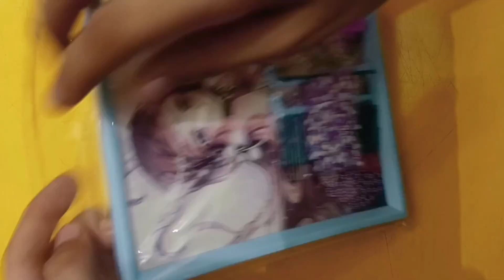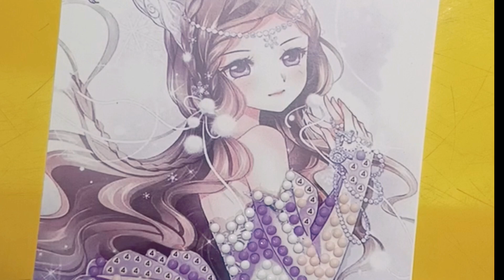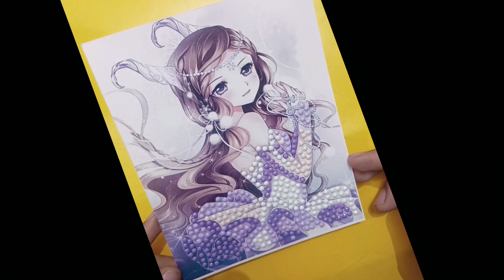Sparkling Beauty | Diamond Painting Doll Tutorial | Full Coverage Diamond Art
Get ready to shine with this stunning diamond painting doll! In today's video, I'll guide you through the process of creating this beautiful piece of diamond art.

Follow along as I share tips and tricks for:

- Preparing your canvas
- Applying diamonds
- Achieving full coverage
- Adding intricate details

Materials used:

- Diamond painting kit (doll design)
- Diamond applicator tool
- Wax

1.
2.
3.
4.
5.
6.
7.
8.
9.
10.
11.
12.
13.
14.
15.
16.
17.
18.
19.
20.
21.
22.
23.
24.
25.

Share your own diamond painting creations with me in the comments below!"